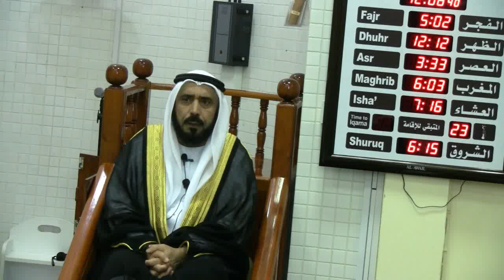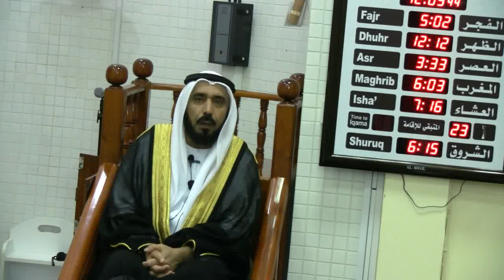Allah awr Hum-By Qari Hanif Dar,11/10/2019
اللہ پاک کے ساتھ اپنے تعلق  پر توجہ دیجئے ،، یہ اس دنیا کی دلدل میں بھی آپ کے لئے حفاظت کا ذریعہ ہے اور آخرت میں بھی نجات کا ذریعہ ہے